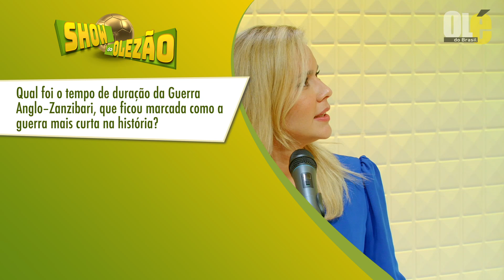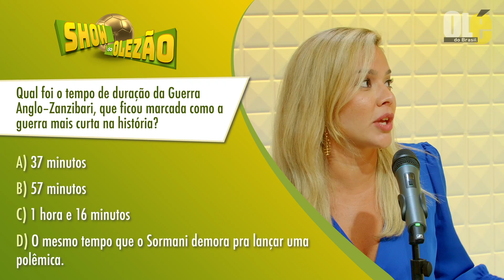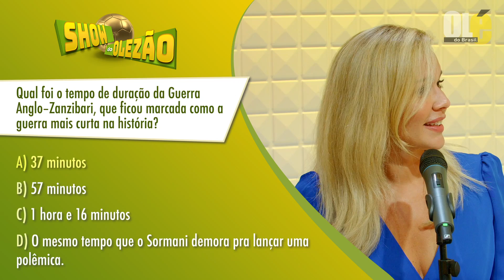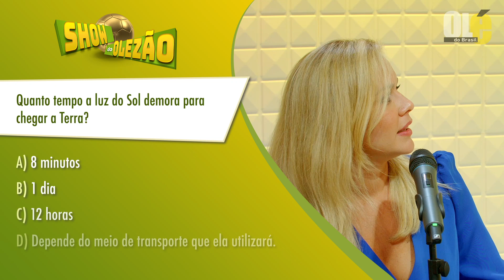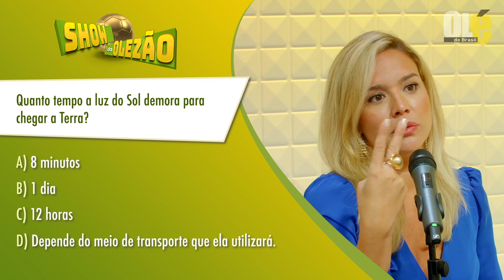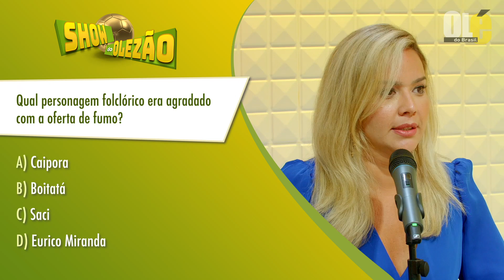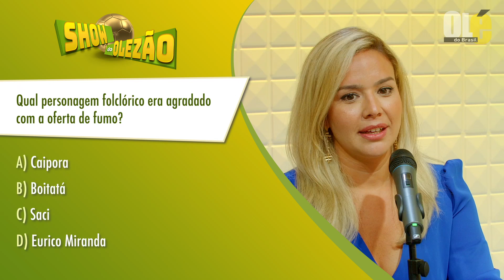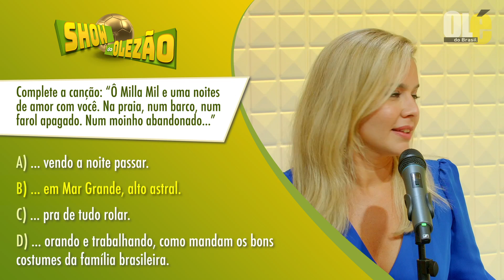DANIELA BOAVENTURA - Olé Open Bar #06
O Olé Open Bar é o podcast oficial do Olé do Brasil!

Daniela Boaventura é jornalista e apresentadora na ESPN Brasil, além de uma menina sensacional, muito gente boa que nos deu a grande alegria e prazer de um bate papo muito legal no nosso Olé Open Bar.